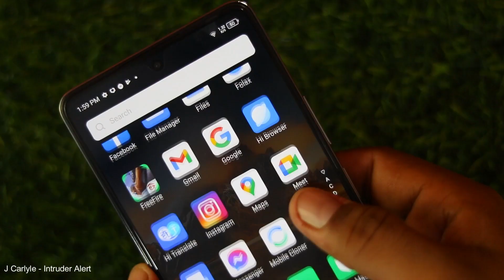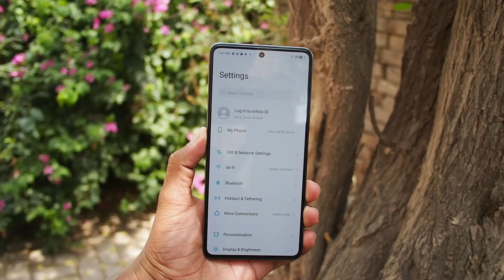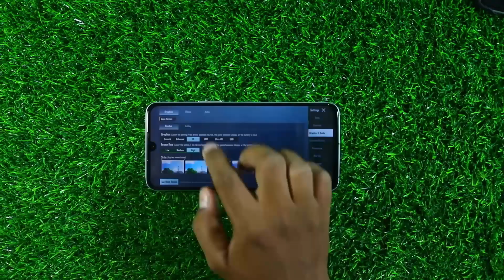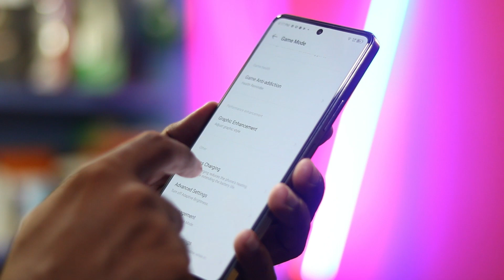Infinix note 30 pro quick unboxing and detailed review 🔥 Camera, gaming and ⚡ charging test.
infinix Note 30 pro quick unboxing and detailed review

Erik Lewirl - Astrianlas Rointed